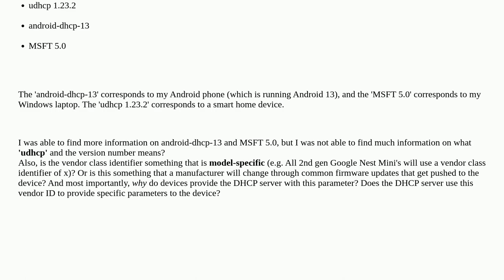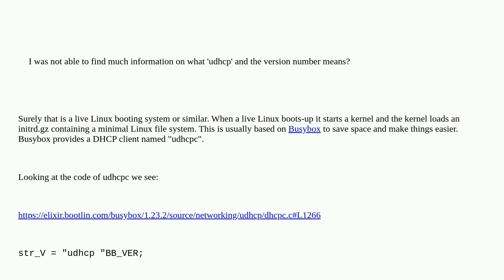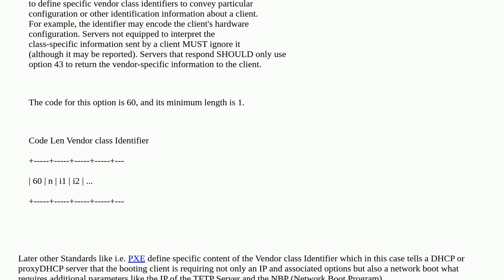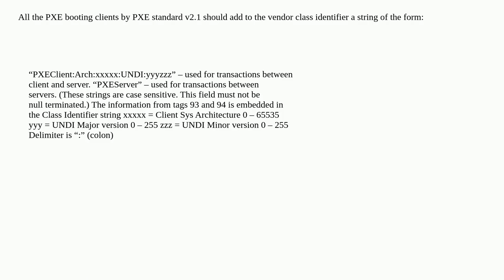What is Option 60 (Vendor Class Identifier) used for in DHCPv4?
A special thanks goes out to the community

  networking wifi dhcp dhcp-server wireshark